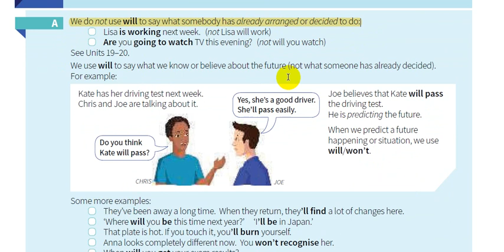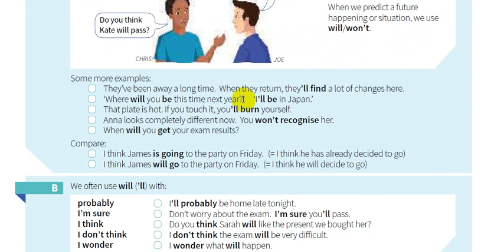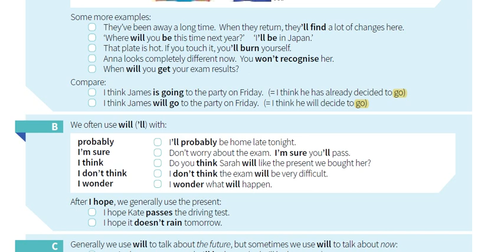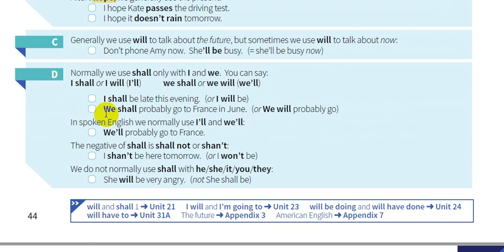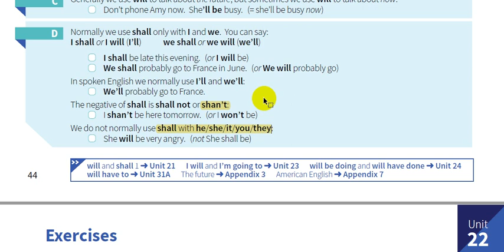22-شرح كتاب القواعد || English grammar in use 5th Edition || will and shall 2